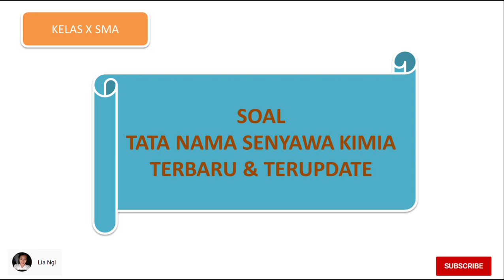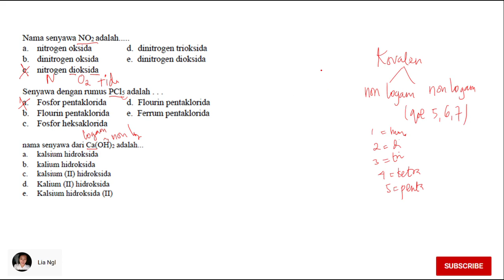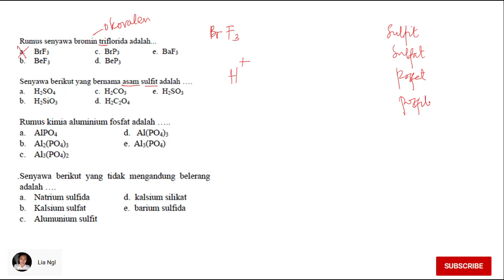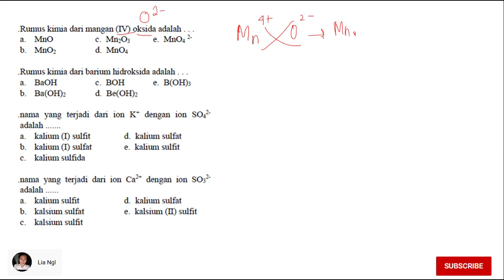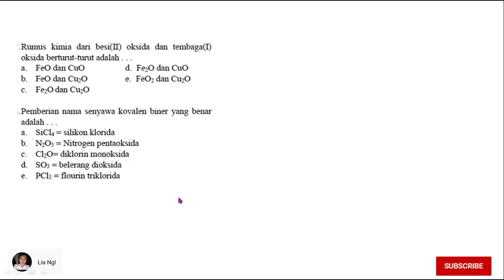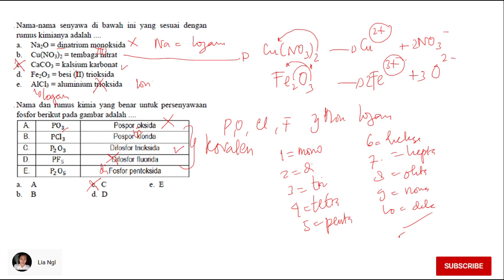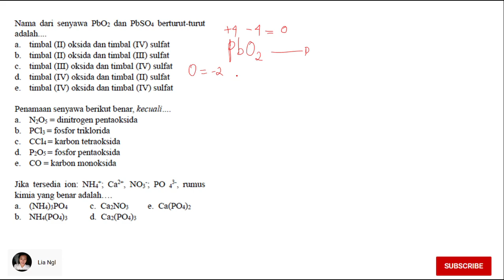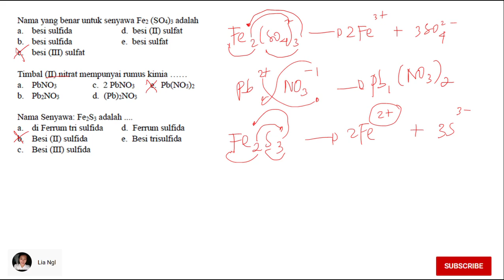SOAL TATA NAMA SENYAWA TERBARU & TERUPDATE